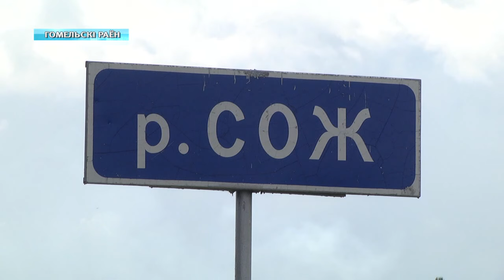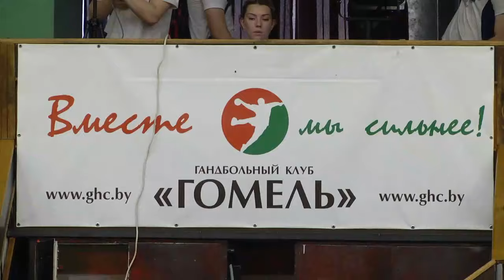10 07 2019 НОВОСТИ